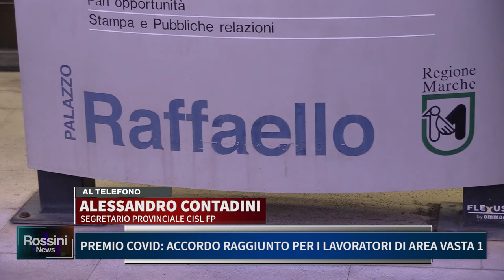PREMIO COVID, ACCORDO RAGGIUNTO PER I LAVORATORI DI AREA VASTA 1